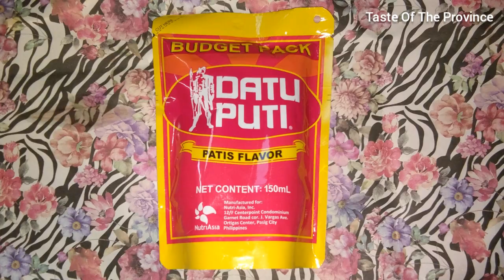LAW UY | Utan Bisaya | Laswa | Murang Ulam | Panlasang Pinoy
As lockdown or house quarantine continues, kailangan nating magtipid to survive the whole month. And to boost our immune system, we need to take healthy foods. By eating right and with proper diet, we can get rid of virus.

Pagkaing Pinoy
Lutong Probinsya
Lutong Bisaya
Lutong Bahay
Bisaya Version
Panlasang Pinoy
Murang Ulam
Simpling Ulam
Buhay Probinsya